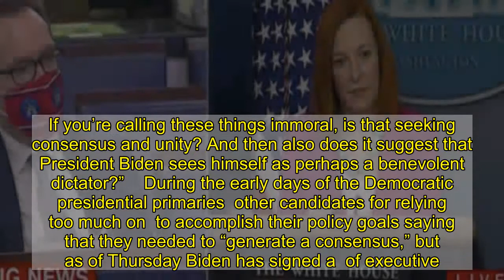White House Press Secretary Accuses Washington Examiner Reporter Of Twisting Biden’s Words ‘Out Of C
White House Press Secretary Jen Psaki on Thursday accused Washington Examiner reporter Rob Crilly of twisting President Joe Biden’s words “out of context.”  Crilly was sitting in on the daily White House press briefing and asked Psaki a question regarding Biden’s previous statements concerning .    “I’m sort of trying to reconcile this [inaudible] 26  now and reconcile that with the campaign rhetoric …. Joe Biden said the word ‘limitations’ on the use of executive , things you can’t do by executive order unless you’re a dictator. We’re a democracy and we need consensus.” said Crilly. “I think you said earlier that some of these  will be used to roll back some of the immoral things that the previous administration had done. If you’re calling these things immoral, is that seeking consensus and unity? And then also does it suggest that President Biden sees himself as perhaps a benevolent dictator?”    During the early days of the Democratic presidential primaries  other candidates for relying too much on  to accomplish their policy goals saying that they needed to “generate a consensus,” but as of Thursday Biden has signed a  of executive . He has also received criticism over the , including from , which urged Biden to “ease up on the executive .”  “I’m sure this wasn’t your intention, but I think you took the president’s comments a bit out of context. He was asked about tax reform and whether that could be done via executive order during the interview with George Stephanopoulos, which you’re referring to,” Psaki responded. “I think the question is pretty important context for everybody and he said, no. And the president also said during an interview with columnists back in December, that he didn’t think executive action should be used for everything. And that certainly is his point of view.”   Psaki went on to say that there were “harmful, detrimental, and yes, immoral”  taken by the “prior administration” that Biden “felt he could not wait to overturn.” She then concluded by saying, “He is going to use the levers that every president in history has used, executive . But he also feels it’s important to work with Congress and not just one party, but both parties to get things done.”